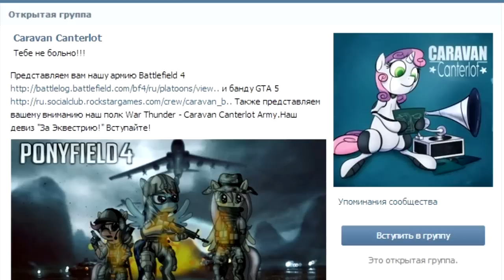Симулятор фантазии !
Как в детстве !